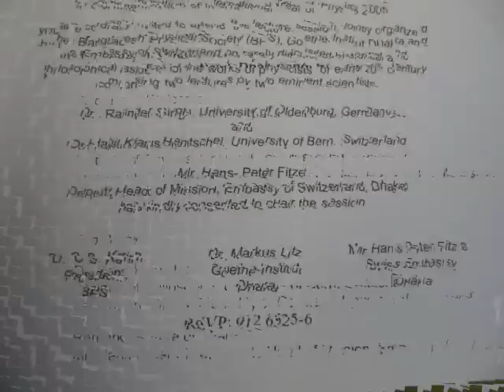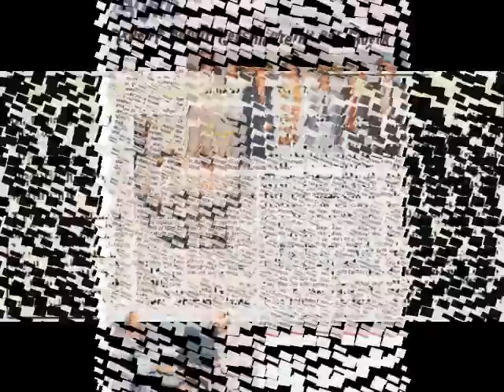Physics Nobel Prize - CV Raman, MN Saha and SN Bose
Invited Lecture - Bengladesh Physical Society, Swiss Embassy, Goethe Institute Dhaka and German Embassy